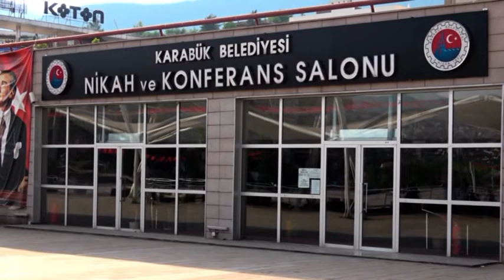EVLENMEK İSTEDİĞİ ÖZEL GÜNDE BABASINI TOPRAĞA VERDİ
EVLENMEK İSTEDİĞİ ÖZEL GÜNDE BABASINI TOPRAĞA VERDİ HABERİ BURADA